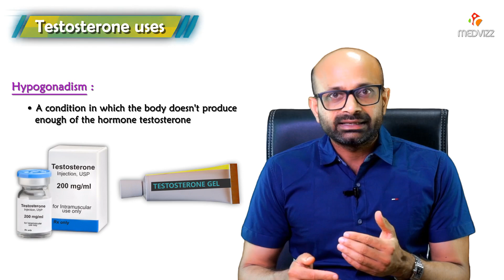Testosterone Uses - Dr.Ravi Sankar Endocrinologist MRCP(UK) CCT - GIM (UK)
Testosterone is among the oldest drugs in medicine. It has a long efficacy and safety record for its prime role of androgen replacement therapy in men with androgen deficiency. Testosterone and synthetic analog androgens have also been used in pharmacological androgen therapy (PAT) to produce androgenic effects on marrow, muscle, or bone. Although PAT is increasingly being superseded by newer, more expensive drugs, androgens remain cost-effective in many older applications. Androgen misuse is the systematic over-prescribing for unproven medical indications. Misuse is increasingly evident for male aging ("andropause") and some other clinical conditions. Further trials for new indications for androgens require reliable safety data, but rising costs may make it increasingly attractive to circumvent the need for evidence by promoting off-label mass marketing. Androgen abuse is the illicit self-administration of often massive doses of androgens for non-medical purposes - notably power sports and bodybuilding. In parallel with effective detection reducing androgen abuse in elite sports, more focus is needed on non-sporting cosmetic, recreational and occupational androgen abuse. Despite ongoing androgen misuse and abuse, testosterone remains under-prescribed for younger men with classical androgen deficiency that frequently remains undiagnosed.